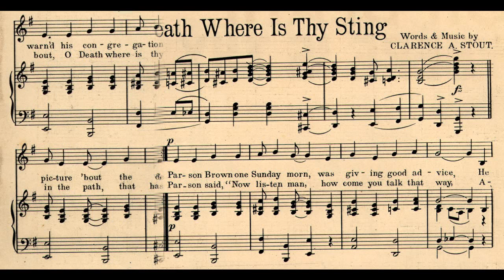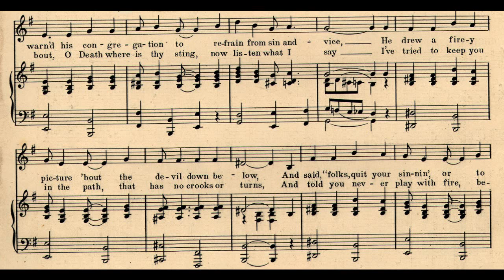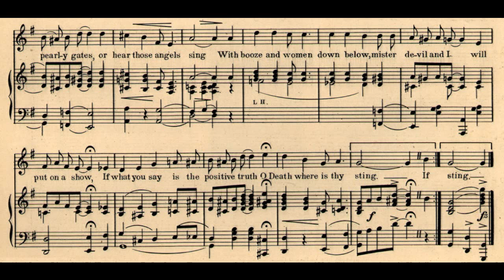O Death Where Is Thy Sting (1918)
Lyrics:

1. Now Parson Brown one Sunday morn, was giving good advice
He warned his congregation to refrain from sin and vice
He drew a firey picture 'bout the devil down below
And said, "Folks, quit your sinnin', or to him you're bound to go
Why Hell is full of vampire women, whiskey, gin and dice
Make Satan get behind you now, prepare for Paradise"
Mose Johnson jumped up from his chair, said, "Parson is that true?
That Hell is full of what you said, then let me say to you

Chorus:
If what you say is the positive truth
O Death where is thy sting?
I don't care now 'bout the pearly gates
Or hear those angels sing
With booze and women down below
Mister devil and I will put on a show

2. The Parson said, "Now listen man, how come you talk that way
About, O Death where is thy sting, now listen what I say
I've tried to keep you in the path, that has no crooks or turns
And told you never play with fire, because fire always burns
You care not now for pearly gates or hear those angels sing
Remember you can't fly with us, 'cause you won't have no wings"
Mose Johnson then said, "Parson, what you have said might be so
But where there's booze and chickens, I prefer to go below"

words and music by Clarence A. Stout
published by Pace & Handy Music Co.

Tell somebody!